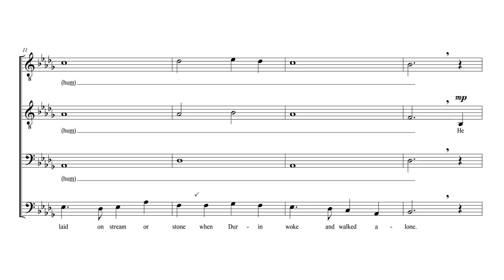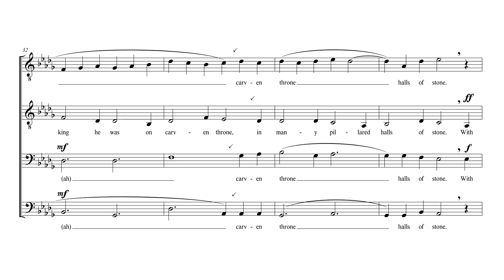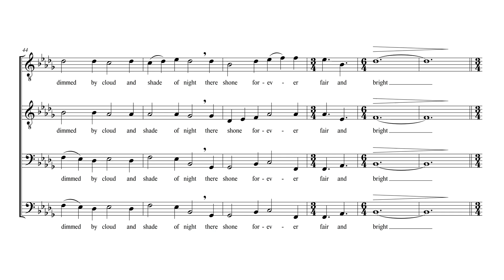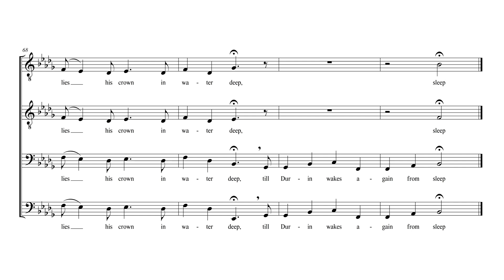Short of Durin - Bas 2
The world was young, the mountains green, no stain yet on the moon was seen.

Text: John Ronald Reuel Tolkien, Commander of the Order of the British empire.
Arr: Högst okänt